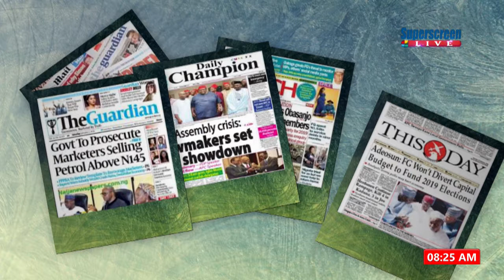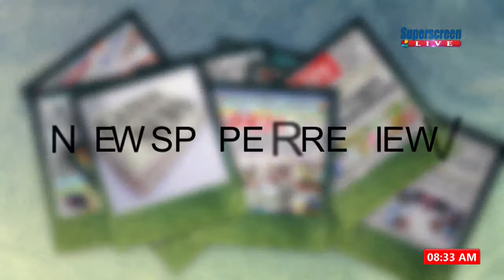SUPERDAWN: NEWSPAPER REVIEW, 21ST JAN' 19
-Ezekwezeli better alternative to Buhari, Atiku- Bakare.
-LASTMA tackles Fayose over damage to bus accident.
-How Edo people receive Buhari.
-Obasanjo attacks Buhari, Osinbajo, INEC.
PRESENTERS: Olamide Onwuka & Precious Amayo.